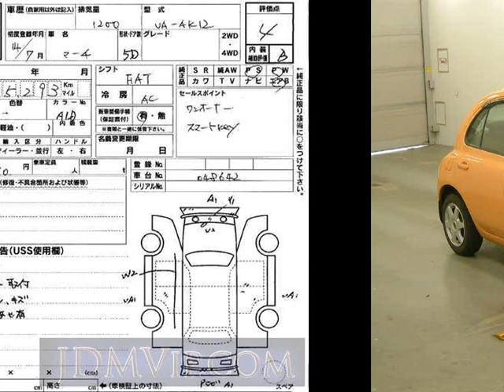2002 NISSAN MARCH AK12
the Authority on JDMs since 2007!  . Details on this car from auction in Japan